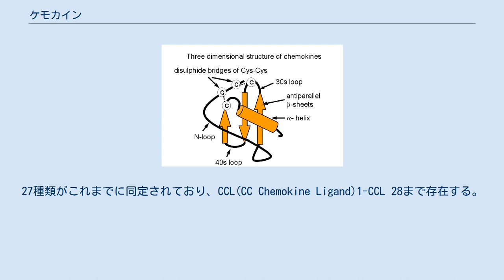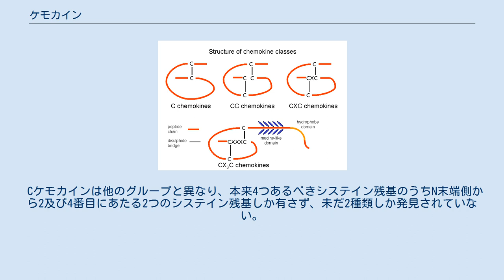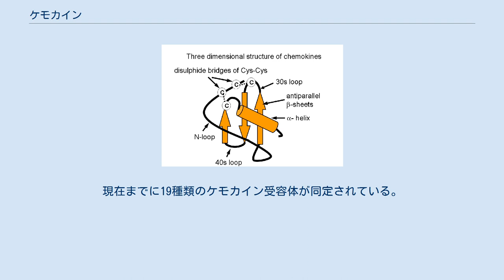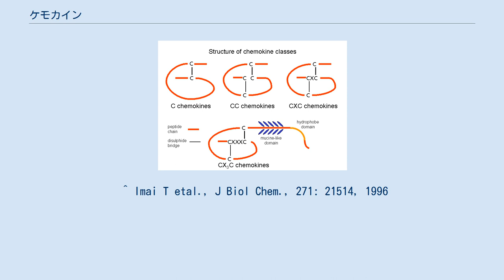ケモカイン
ケモカイン (Chemokine) は、Gタンパク質共役受容体を介してその作用を発現する塩基性タンパク質であり、サイトカインの一群である。
白血球などの遊走を引き起こし炎症の形成に関与する。
走化性の(chemotactic)サイトカイン(cytokine)を意味する。
1987年にIL-8が同定されて以来、数多くのケモカイン分子が新しく発見されてきた。
ケモカインは構造上の違いからCCケモカイン、CXCケモカイン、Cケモカイン及びCX3Cケモカインに分類される。
これまでに50種類以上のケモカインが同定されている。
 典型的なケモカインの構造 ケモカインは低分子量(8-14kDa程度)のタンパク質であり、典型的なケモカインのアミノ酸配列中には4つのシステイン残基がよく保存されている。
これらはN末端側からそれぞれ1番目と3番目、2番目と4番目のシステイン残基同士でジスルフィド結合を形成することにより2次構造の形成に重要な役割を果たしている。
 1次構造においてN末端側の2つのシステイン残基(C)が連続していることからこのように称される。
27種類がこれまでに同定されており、CCL(CC Chemokine Ligand)1-CCL 28まで存在する。
CCL10はCCL9と同じものである。
CCケモカインの中にはアミノ酸配列中にシステイン残基を6つ有するものがあり、CCL1、CCL15、CCL21、CCL23及びCCL28がそれにあたる。
 N末端側の2つのシステイン残基の間にその他のアミノ酸が1つ存在するという配列を有する(CXCモチーフ)。
CXCケモカインはさらにELR(Glu-Leu-Arg)モチーフを有するものと有しないものの2つに分類される。
ELRモチーフを有するものは好中球を遊走させる活性を有し、血管新生作用を持つ。
一方ELRモチーフを有しないものはリンパ球を主に遊走させ、血管新生に対して抑制的に働く。
 Cケモカインは他のグループと異なり、本来4つあるべきシステイン残基のうちN末端側から2及び4番目にあたる2つのシステイン残基しか有さず、未だ2種類しか発見されていない。
 N末端側の2つのシステイン残基の間にその他のアミノ酸が3つ存在するという配列を有する。
fractalkine/CX3CL1及びCXC3L16は膜結合型ケモカインと称され、細胞遊走活性を有すると同時に接着分子としても働いている。
 ケモカインは約350アミノ酸残基から成るそれぞれに固有のケモカイン受容体を介して作用する。
ケモカイン受容体はいずれもGタンパク質共役受容体である。
現在までに19種類のケモカイン受容体が同定されている。
 ^ Imai T etal., J Biol Chem., 271: 21514, 1996